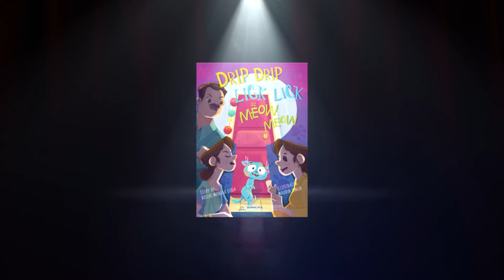Book Launch Video-Drip Drip Lick Lick Meow Meow | Heartwarming Story | Sonalika Publications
Hello Kids!

Sonalika Publications presents a funny story of a furry cat, who's stealing milk and making everyone mad! Come along and enjoy this heartwarming tale in bilingual format in-'Drip Drip Lick Lick Meow Meow'.

सोनालीका पब्लिकेशंस एक रोएँदार बिल्ली की एक मज़ेदार कहानी प्रस्तुत करता है, जो सारा दूध चुरा कर सभी को परेशान कर रही है! आइए और द्विभाषी प्रारूप में इस हृदयस्पर्शी कहानी का आनंद लें- 'ड्रिप ड्रिप लिक लिक म्याऊ म्याऊ'।

You can explore our wide range of educational and engaging books on
Amazon (अब हिंदी में भी उपलब्ध)

Are you interested in sponsoring your products or services on our channel? We are committed to bringing fun and interesting ways of learning for children to ensure their continuous mental and emotional growth and learning.